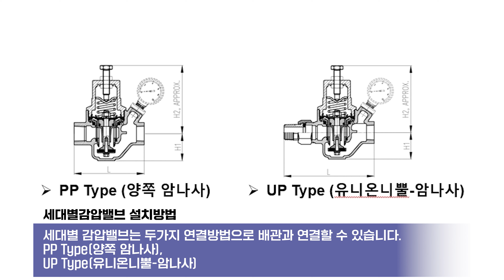신우밸브 세대별 감압밸브 SWP-W01K 설치 및 시운전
신우밸브 세대별 감압밸브 SWP-W01K 설치 및 시운전 안내 영상입니다.